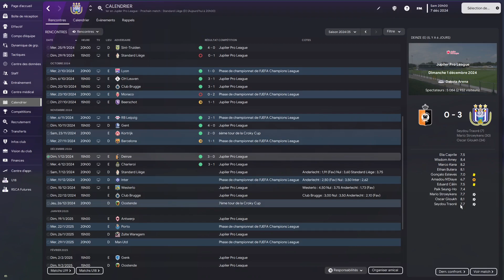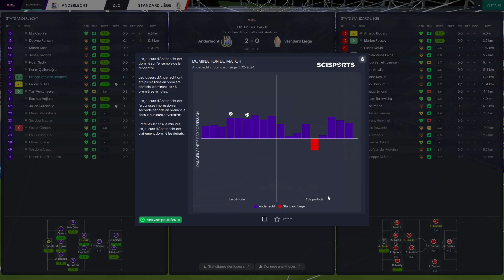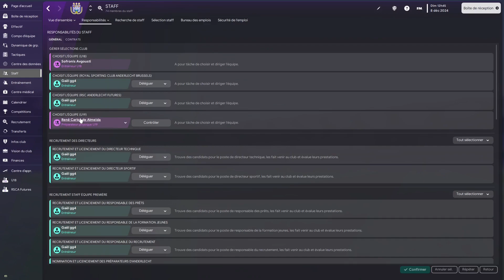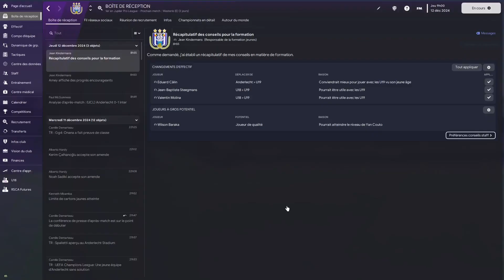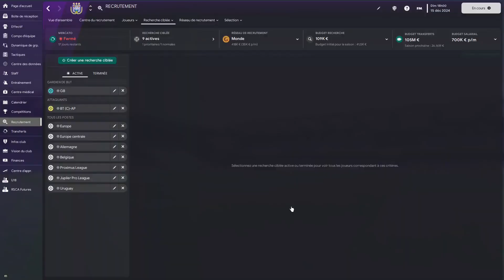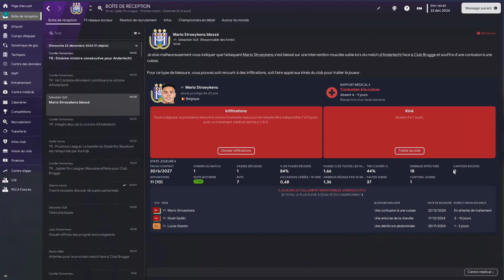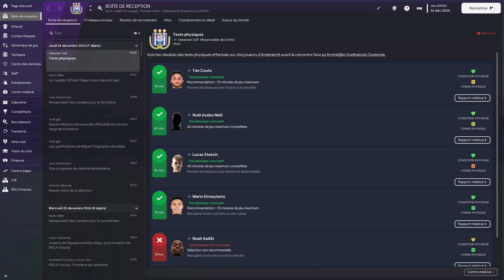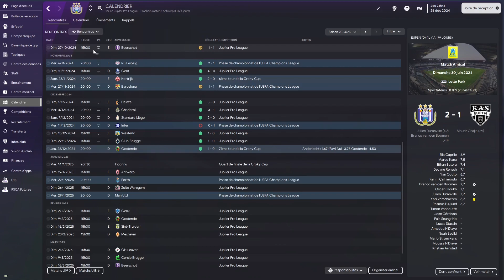6 MATCHS EN 26 JOURS POUR FINIR L'ANNÉE EN BEAUTÉ ! | Épisode 23 | Saison 3 | Football Manager 2023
Reconstruisons ensemble le Royal Sporting Club Anderlecht sur Football Manager 2023 ! - Épisode 23 Saison 3